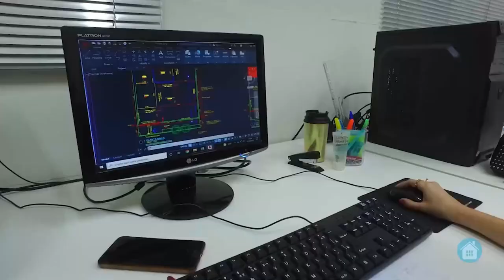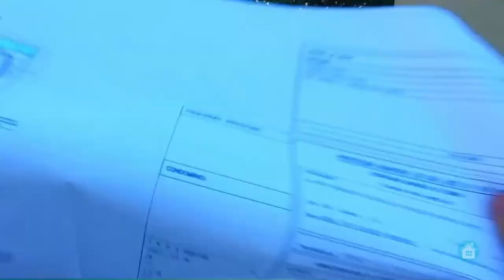Conheça a CONSTRUTORA UNIÃO e seja um INVESTIDOR